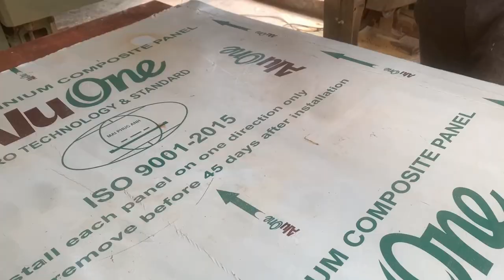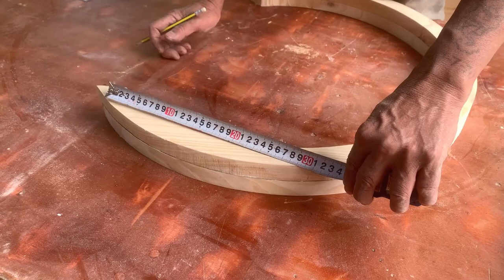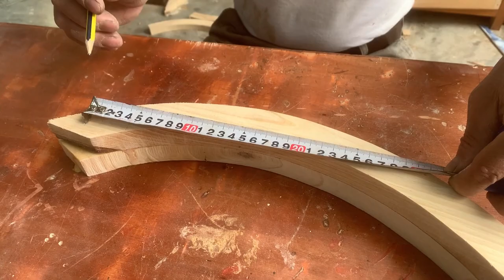Skilled Woodworking Skills Of A Craftsman // C -Shaped Wooden Table, Coffee table, Laptop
In the video how to make a unique table.It is a wonderful work of art, if you look at it with a keen eye, it is simple, delicate, but of breathtaking size, very beautiful... Decorative and useful, doesn't take up too much space!